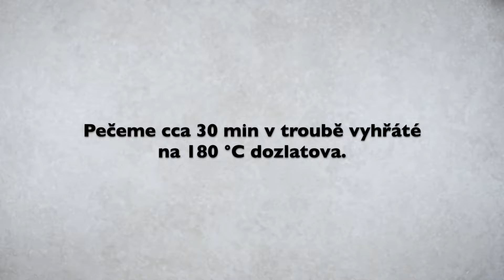Luxusní jablečný koláč pro opravdové gurmány: Rychlý, jednoduchý a křehký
Hledáte výborné a jednoduché recepty z jablek? Tento koláč bez těsta určitě ochutnejte. Křehký a rychlý jablečný koláč s karamelem. Recept je na formu průměr 24 cm. Šťavnatý jablečný koláč bez těsta pečeme cca 30 min v troubě vyhřáté na 180 °C dozlatova. Sypaný a křehký koláč s jablky v karamelu je velmi chutný a šťavnatý. Skvělý je proležený druhý den. Recept na luxusní jablkový koláč bez těsta. Dokonalý karamelový koláč s jablky.

Budeme potřebovat:
• (forma o průměru 24 cm)
• 1 vejce
• 80 g cukru krupice
• 100 g másla
• 1 lžička prášku do pečiva
• 280 g polohrubé mouky

Náplň
• 4 velká jablka
• 100 g cukru krupice
• 30 g másla
• lžička mleté skořice
• 1 lžíce rumu

Pro další recepty nás nezapomeňte sledovat ❤️

Náš druhý profil plný inspirace na DIY, tvoření, upcyklaci i výrobu dekorací najdete zde: